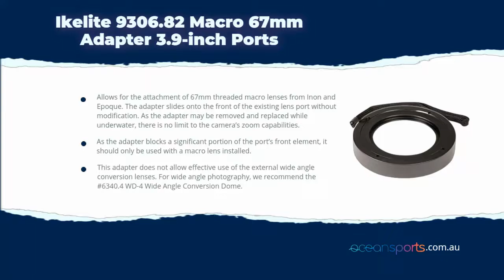Ikelite 9306.82 Macro 67mm Adapter 3.9-inch Ports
Ikelite 9306.82 Macro 67mm Threaded Adapter for 3.9-inch Diameter Ports

Allows for the attachment of 67mm threaded macro lenses from Inon and Epoque. The adapter slides onto the front of the existing lens port without modification. As the adapter may be removed and replaced while underwater, there is no limit to the camera’s zoom capabilities.

As the adapter blocks a significant portion of the port’s front element, it should only be used with a macro lens installed.

This adapter does not allow effective use of the external wide angle conversion lenses. For wide angle photography, we recommend the #6340.4 WD-4 Wide Angle Conversion Dome.

In the Box:
*Macro adapter
*Lanyard # 0321.02
*Silicone lubricant # 5020